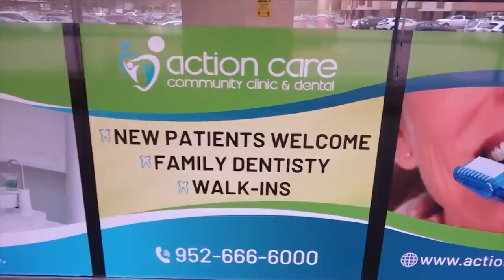Maalmihii Nolosheena Part 31 "Nimco Jokar, Abti liban, Geenyada iyo Badri